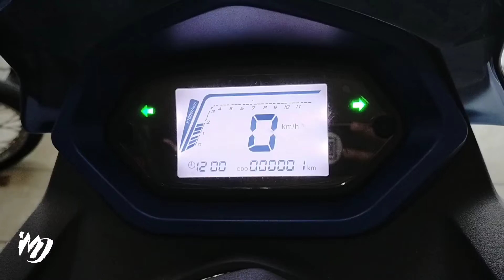2021 MODEL | NEW MOTOPOSH EVO DELUXE 150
Camera use: SJCam Sj6 Legend / GoPro Hero4 Silver
Editor: Kinemaster Pro